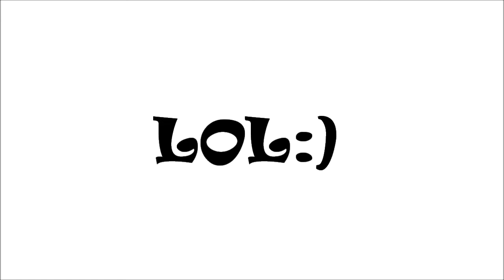Me falling off Sky today!LOL!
Me falling of Sky today:L I know it was my fault:/ Quite funny watching it though- flying dismount:)